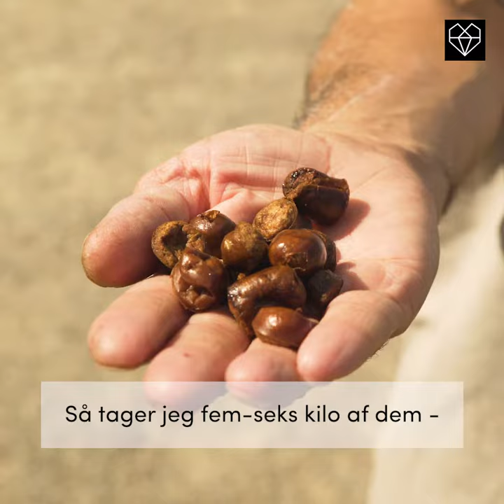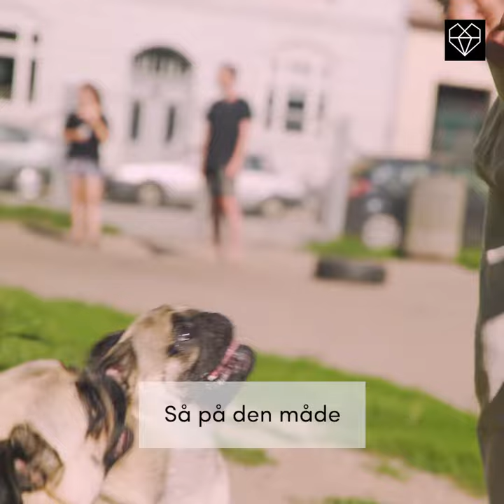Akbar har viet sit liv til hundene på Nørrebo!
Akbar er Nørrebros største hundeven og kender alle hundene i kvarteret. Hver dag kører han bevæbnet med pølser og legetøj rundt på sin trehjulede cykel og hilser på både hunde og hundeejere i Nørrebros parker. Heartbeats MiniDocs er med på en af Akbars daglige ture.